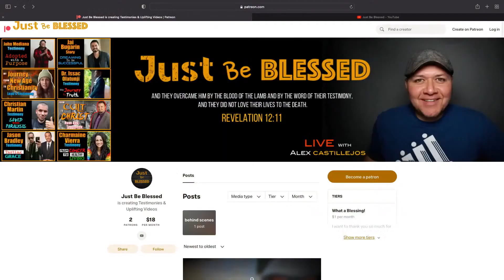Escape from Black Hebrew Israelite to Christianity| And They Overcame Testimony Series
We have linked with Just Blessed a ministry that shares people's Testimonies & Uplifting Messages on How God is Good... All the Time God is Good!

A battle of tug of war between two spouses caught in between Black Hebrew Israelites and Christianity. Don't miss out!!

Support Just Be Blessed!

14 days free to go LIVE with Ecamm Live

Playlist Just Be Blessed Testimonies

 • Just Be Blessed ~...